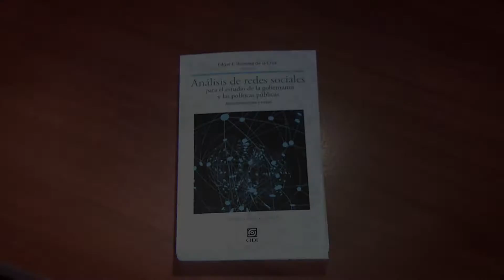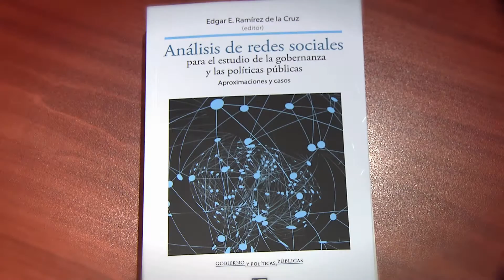Derecho a los libros 98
Coordinación: Jesús Daza
Edición: Francisco Ojeda
Voz: Daniela Oviedo
Cámara: Carlos Eguiluz/Alejandro Barrientos